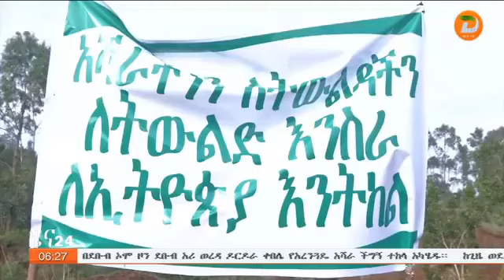የአየር ንብረት መዛባት በቀጣይ ትውልድ የሚያስከትለውን አደጋ ለመከላከል የአረንጓዴ አሻራ ተግባርን ማጠናከር ብቸኛ አማራጭ መሆኑ ተገለፀ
ዘጋቢ፡ ኤርጡሜ ዳንኤል - ከሆሳዕና ጣቢያችን